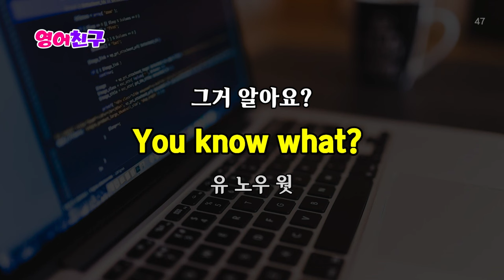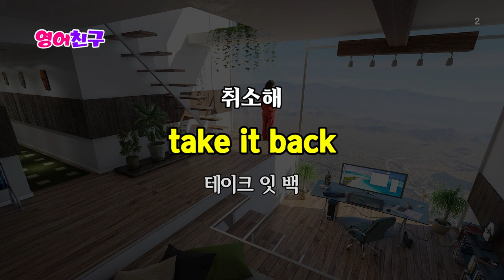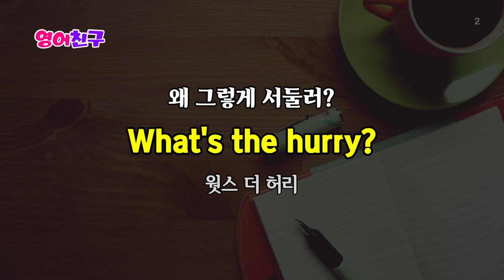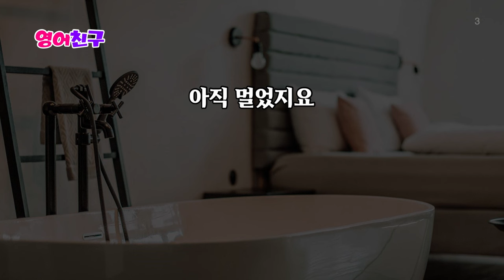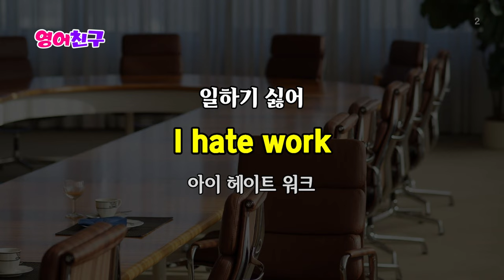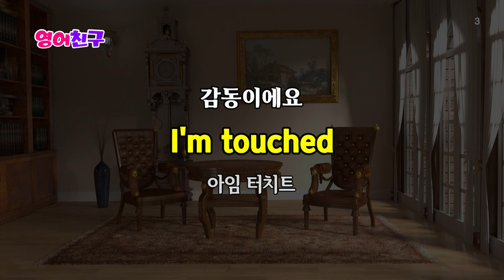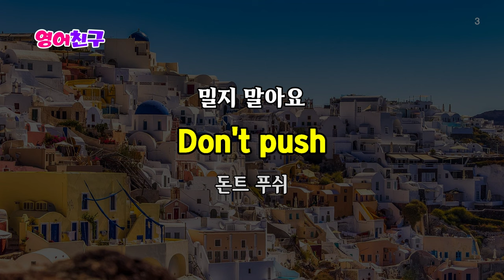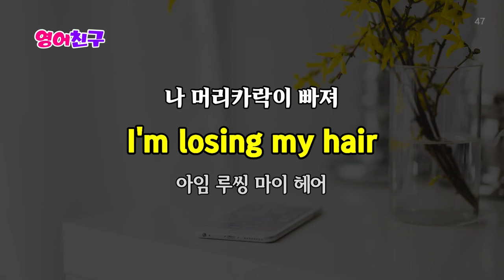#192 영어 계속 들으면 외워져요 / 짧은 영어 문장 모음 150문장